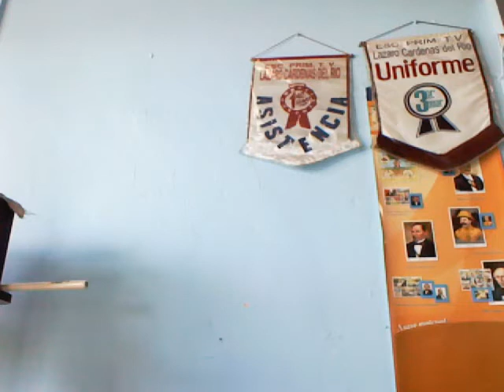2ENSAYO REV MEX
segundo ensayo rev mex